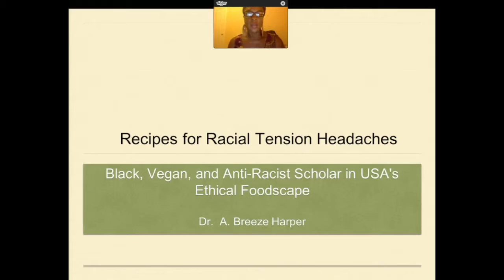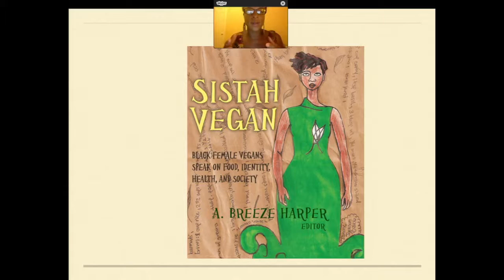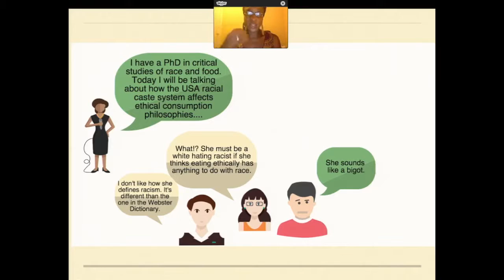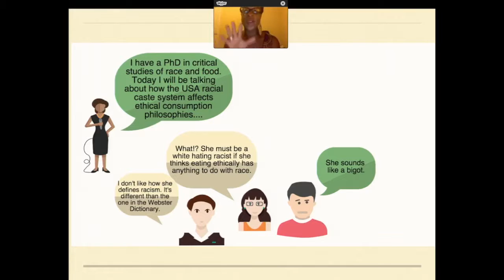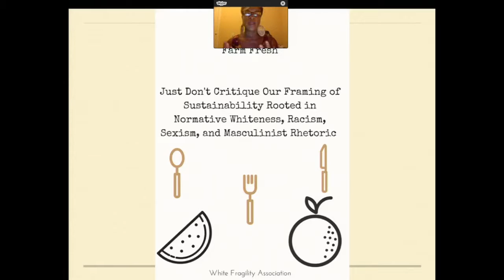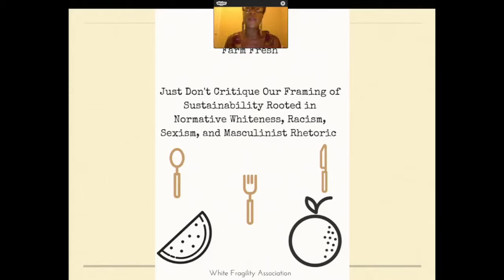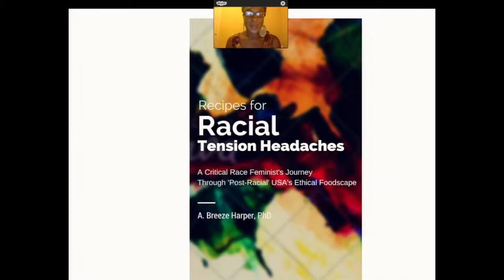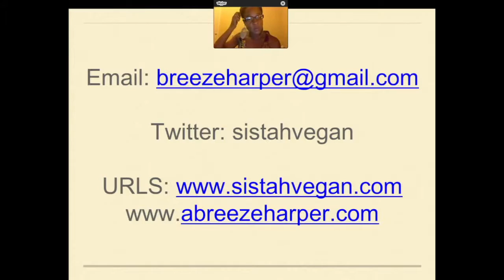Dr. A. Breeze Harper - Recipes for Racial Tension Headaches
Critical race feminist scholar Dr. A. Breeze Harper, author of the recent book Scars: A Black Lesbian Experience in Rural White New England, gave a talk on Recipes for Racial Tension Headaches: Black, Vegan, and Anti-Racist Scholar in USA's Ethical Foodscape, at the Pro-Intersectional Vegan Conference at VegfestUK London 2016.

Dr. Harper talked about her 10 year engagement within the USA ethical Foodscape as a critical race feminist scholar and intersectional anti-racist. She spoke on how certain challenges around normative whiteness and racism became opportunities to strengthen her social justice praxis.

Dr. Harper's most recently published book, Scars: A Black Lesbian Experience in Rural White New England (Sense Publishers 2014) interrogates how systems of oppression and power impact the life of the only Black teenager living in an all white and working class rural New England town.

Dr. Harper has been invited to deliver many keynote addresses and lectures at universities and conferences throughout North America. In 2016, her lecture-workshop circuit focuses on Uprooting White Fragility in the ‘Post-Racial' Ethical Foodscape which is part of her new book project Recipes for Racial Tension Headaches: A Critical Race Feminist's Journey Through the ‘Post-Racial' USA Ethical Foodscape (2017).

Other associated links

This talk was given via Skype at the Pro-Intersectional Vegan Conference at VegfestUK London 2016 on Sunday October 23rd 2016 at Olympia London Conference Centre.

Visit a number of excellent vegan festivals in the UK - details